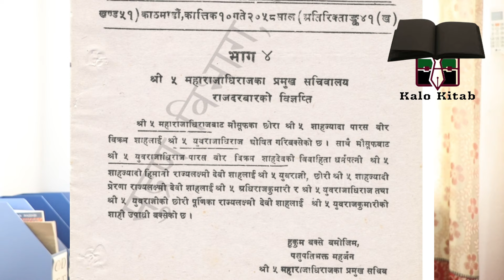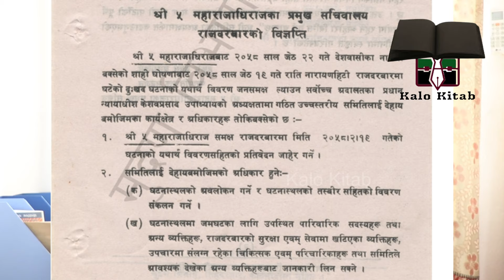अब अदालतको जिम्मा | राजाको बयान | दाजुको बंश हत्यामा ज्ञानेन्द्रको गिरफ्तारी किन? सार्वजनिक गर्दै PM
बर्षौ देखि गुमनाम राखिएको र ज्ञानेन्द्रको शासनकालमा लुकाईएको भनिएको दरवार हत्या काण्डको पुन अनुसन्धानको खबरले समाजमा उत्साह र संसय दुवै बढाइ दिएको ठानिन्छ। उक्त घटनाका एकमात्र जीवित प्रमाण यिनै ज्ञानेन्द्र शाह संग संबन्धित रहेको ठानिने गरिएको बिगतको स्थितिमा अहिले के बदलाब आयो ? के यथाबत छ ? निर्देश र प्रधानमन्त्रीसंग भेट पछि कालोकिताबलाई ब्रिफिंग गर्दै प्रतिनिधिसभा सदस्य राजन दाहाल भन्छन -

प्रधानमन्त्री तथा मंत्री परिषदको कार्यालयमा प्रधान मंत्री प्रचण्ड संगको भेट पछि मिडियामा ब्रिफिंग गर्दै बिस्वास पात्र ठानिएका प्रतिनिधिसभा सदस्य राजन दाहाल थप भन्छन - "दरवार हत्या काण्ड यस्तो परिस्थितिमा भयो जुन बेला राजा परिवारका कुनै सदस्यलाई राज्यले बयान समेत लिन नपाउने संबैधानिक ब्यबस्था थियो। यस कारण दरवार हत्या काण्ड जस्तो घटनाको अनुसन्धान, संकास्पद र प्रमाण बुझ्न सकिनेहरु संग प्रहरीले बिधिबत बयान लिने र  संकास्पदहरुलाइ गिरफ्तार गरि यथार्थ बाहिर ल्याउने अधिकार राजामा मात्र निहित थियो।  तर उक्त घटनामा उनी राजा बिरेन्द्र र उनको सम्पूर्ण बंश नै मारिएपछि यस घटनाको बास्तबिक अनुसन्धान हुन् पाएन।  त्यस पछि शाह बंशि राज परम्परा मुताबिक भन्दै ज्ञानेन्द्र शाहले आफुलाई राजा घोसा गरि उक्त घटनाको सारा प्रामाण नस्ट गर्दै घटनालाई गुमनाम बनाउन आफ्नो तागत प्रयोग गरे। तर आज उक्त घटनाको यथार्थ बाहिर ल्याउन सरकार कटिबद्ध रहेको छ "

कालो किताब रिसर्च ब्युरो  | kalo Kitab Research Bureau || Nepal's No. 1 News Media |

Kalo Kitab || कालो किताव (खोजतलास टिभी) kalo kitab Dot Com

नेपाल सरकार सुचना तथा संचार मन्त्रालय , सुचना बिभाग र प्रेस काउन्सिलमा दर्ता रहेको कालोको किताबको आधिकारिक युट्युब च्यानलमा तपाइहरु सबैलाई हार्दिक स्वागत छ।  हाम्रा ऐतिहासिक र बिशेष अनि खोजमुलक रिपोर्ट हेर्न सधै हामि संगै रहनु होला। सब्स्क्राई गर्न नबिर्सनु होला।

समन्याय, समानता, सुशासन र स्वाधिनताको सजिब बिगुल। राज्य र राजनीतिज्ञलाइ खबरदारी मात्र हैन समझदारिपुर्ण सहकार्यको प्रयास। कालो किताब। नेपालमा जनताको पहिलो मिडिया जो सधै अग्रगमन र अधिकारको पक्षमा शान्ति र स्थायित्व संगै रास्ट्रहितलाइ केन्द्रमा राखेर बिस्व मानब जातिको आस्थाको केन्द्र बन्ने छ कालो किताब। रास्ट्रिय तथा अन्तरास्ट्रिय महत्व र सरोकारका काला कर्तुतहरुको पर्दाफास एक महा अभियान। समाचार र साहित्य, नागरिक अधिकार, पहिचान र संस्कृति, उपन्यास, लेख रचना र रहस्य। तपाइको अनि हामि सबैको साझा चौतारी हो कालो किताब।

पत्रकार, लेखक, बिज्ञ र अनुसंधानकर्मिहरुको पुस्तक , उपन्यास , कथा , अध्ययन प्रतिबेदन , समाचार र स्थलगत रिपोर्टको संग्रह |  हाम्रा भिडियोहरु फरक छन् तर बस्तुगत, तथ्यपरक र तर्कसंगत छन्

कृषकका कुरा , जनताका कुरा , नेताका कुरा , देख्नेका कुरा , सुन्नेका कुरा , स्वयं भोग्नेका कुरा नेपाल र नेपालीका कुरा

कालो किताब दुनियाकै पहिलो मिडिया। सत्य, न्याय, सुचना, संचार, भाषा, साहित्य, उपन्यास र खोजमुलक रिपोर्टिङ्गको साझा नाम हो कालो किताब।

कालो किताब रिसर्च टिभि | मनोरंजन र ज्ञानको संग्रह  | हाम्रा भिडियोहरु फरक छन् तर अत्यन्तै बिशिस्ठ पनि छन् | केहि भिडियोहरु कन्टेन्ट निर्माताबाट कपिराईट अधिकार | यस च्यानलमा उपलोड़ गरिएको हो। कुनै जिज्ञासा भए कमेण्ट गर्नुहोला।